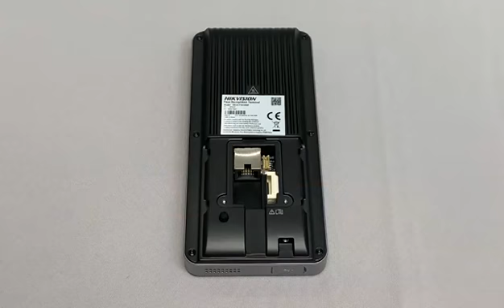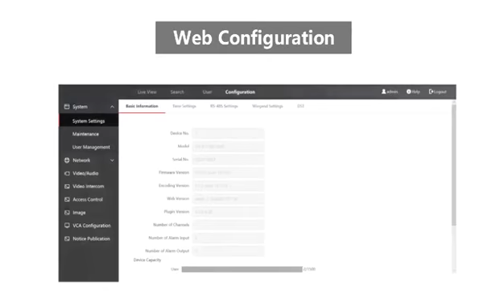hikvision Face Recognition Terminal Get one for your organization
Hikvison Face Recognition Terminal product introduction.

Multiple credentials
Multiple Authentications
Face
Fingerprint
RFID card
Face Anti- snooping

Video Intercom Functionality.
Screen saver Customization